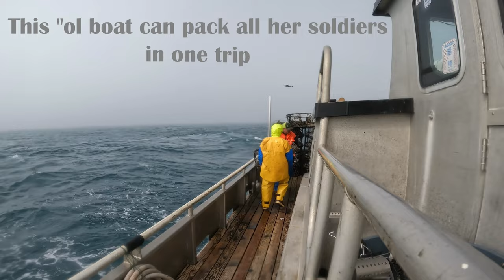Stacking Out - Mike's Last Commercial Dungeness Crab Pot 2023 4K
Nothing gets me more excited than the opportunity to jump on a crab boat for a trip here and there.  I got the chance to help stack out the gear for Oregon's 2023 commercial Dungeness crab season with a long-standing deckhand Mike that has decided on a career change. I've had the honor to work alongside him over the last 4 seasons and he is a solid deckhand and great teacher. When you spend hours and days working together you form special bonds from the blood, sweat, and tears you give to that salty ocean. Mike you will be missed and you're a BADASS crabber man! I'm going to miss giving you a hundo count or my crab count numbers rounded to the nearest 10. I tried to make this stack out video fun and entertaining but the bottom line it's a lot of hard work that can kick your arsh at my age but together with our rockstar Captain, we got it done and in speedy time. Love you man!